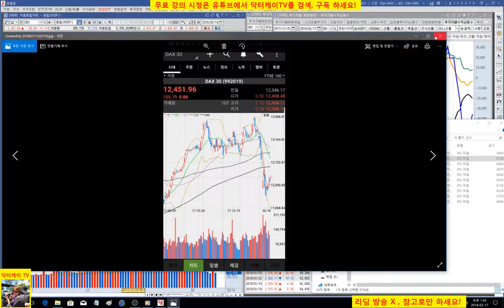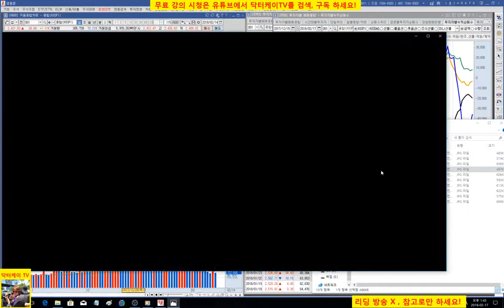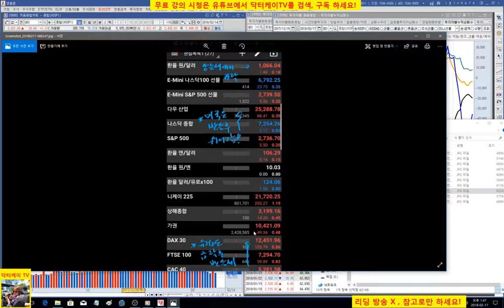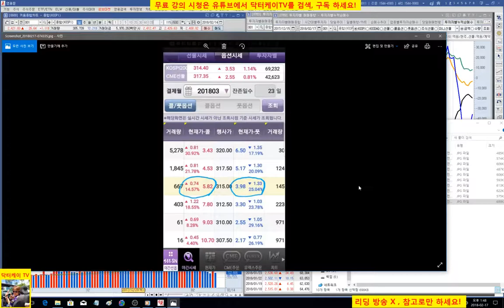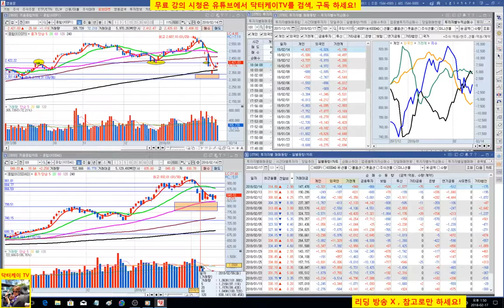= 닥터케이 TV =오늘의 주식시황/180217/휴일 동안 해외시장 반등, 월요일 체크 포인트/주식으로 1억만들기/직장인과 주식초보를 위한 주식방송